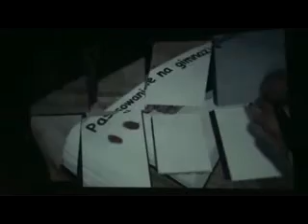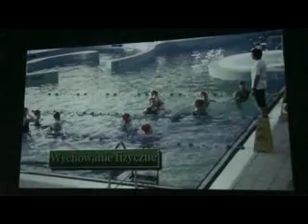pokaz talentów '13 cz.1